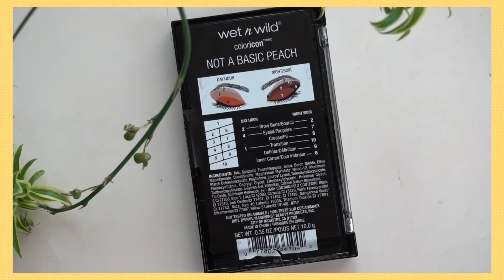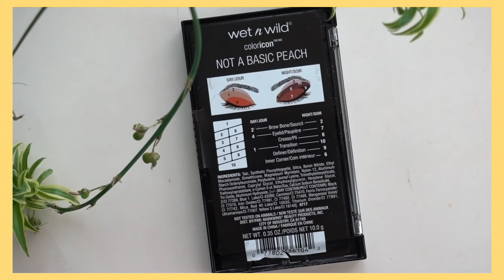Swatches / Tutorials / Reviews [wet n wild] comfort zone｜not a basic peach eyeshadow palette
视频时光机:
02:04 3分钟职场日常妆
06:36 日落人鱼姬妆1号
09:34 日落人鱼姬妆2号
10:30 夏日元气少女妆
03:30 comfort zone测评讲解

11:52 not a basic peach测评讲解

如果你有感兴趣的产品可以在评论区给我留言,一定安排~~~❤️❤️❤️